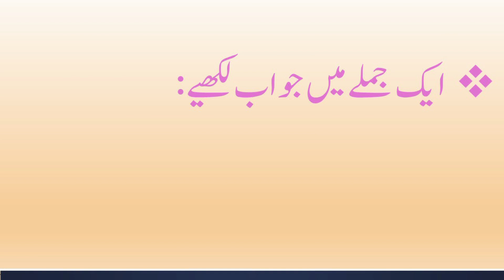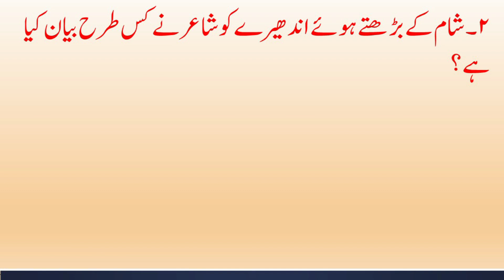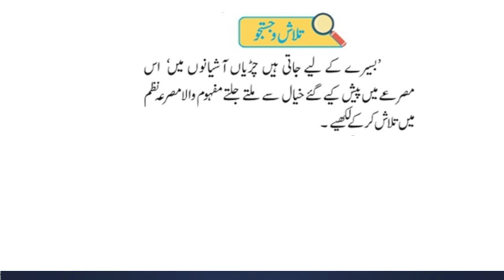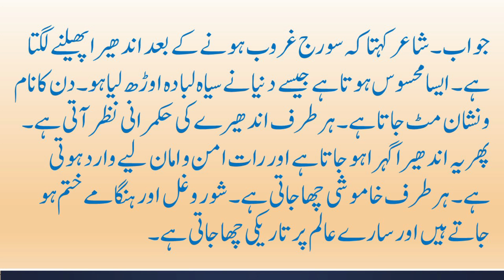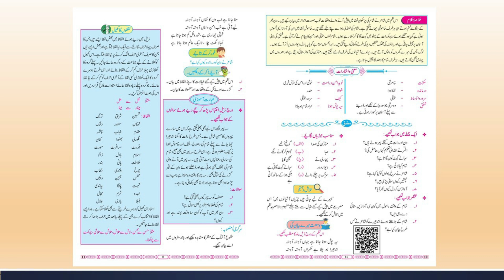Urdu Medium | Std. 7th | Chapter 3 - سکوتِ شام ( نظم ) | Sukute Sham | Sawal Jawab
In this video you can get question and answers of Urdu medium, Urdu standard 7th book, Lesson number 3 -  Sukute Sham, Question and answers .
 In Urdu - سکوتِ شام (نظم) – سوال و جواب

 Thank you. Visit Again :) @SmartOnlineSchool